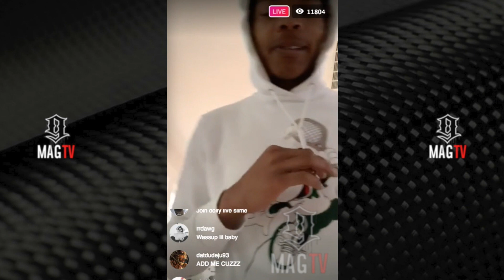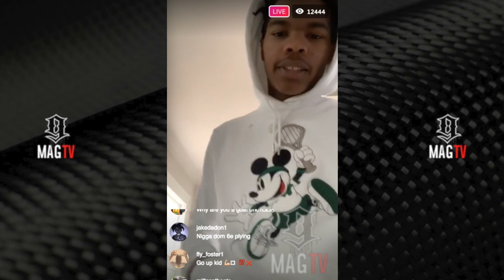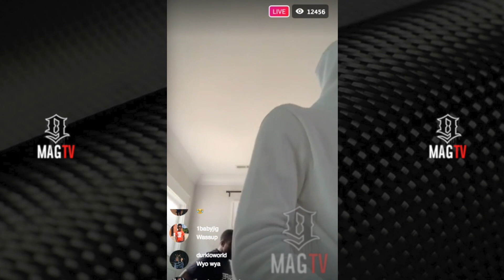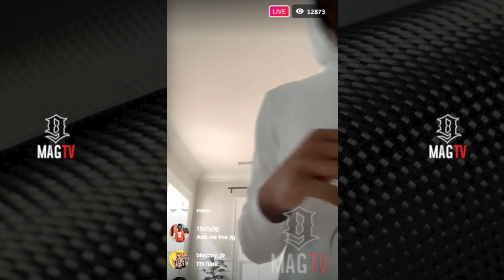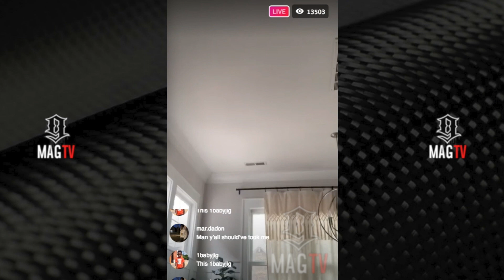Lil Baby Says Girlfriend Jayda Due To Give Birth Any Day Now!